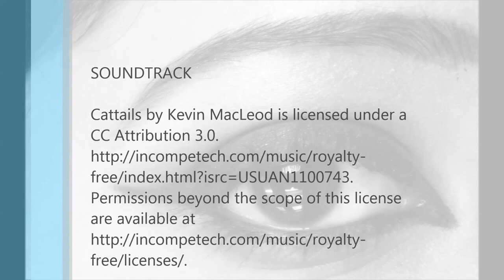Bourjois Intense Extrait Eyeshadow 10 [Photos and Swatch]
Best Black Eyeshadow
Bourjois Intense Extrait Eyeshadow 10 Review

You can post the questions about this product in comments section. I will be happy to help !